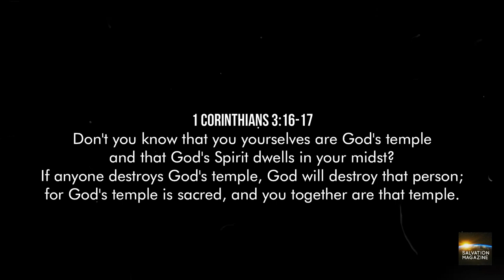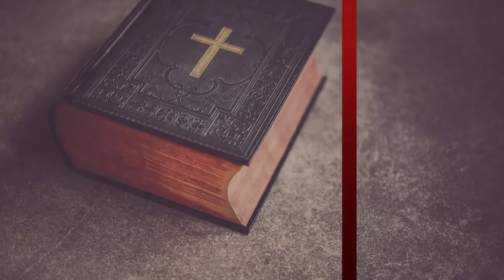RISE UP CHURCH OF GOD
A short concept video.

stock images from Pexels.com
background sound from audiojungle and soundfactory